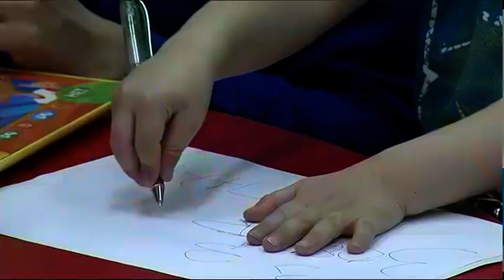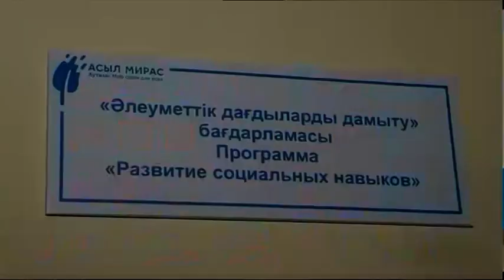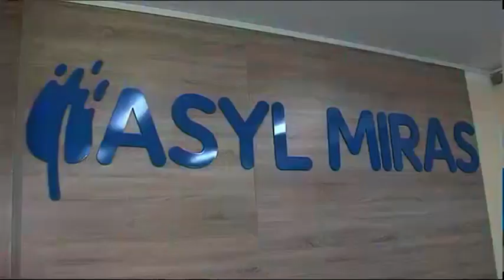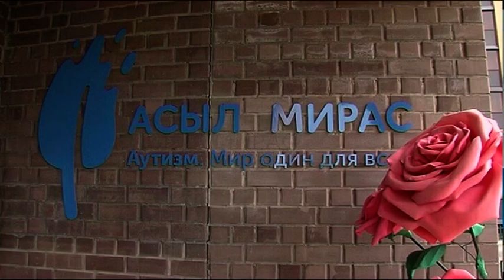Центр для особенных детей «Асыл Мирас» открыли в СКО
"Аутизм. Мир один для всех". Это проект благотворительного фонда Булата Утемуратова. За 5 лет центры для особенных детей "Асыл Мирас" открыли в семи городах Казахстана. А сегодня такой появился и в нашей области. Местные власти
предоставили помещение и взяли на себя хозяйственные расходы. А фонд Булата Утемуратова обучил педагогов и обеспечил центр самым современным оборудованием. Всё это позволит детям социализироваться. Занятия бесплатные. О впечатлениях маленьких петропавловцев и их родителей, расскажет Айгерим Мукашева.